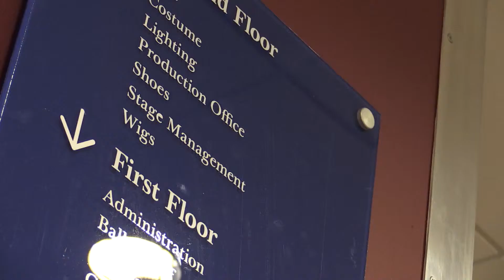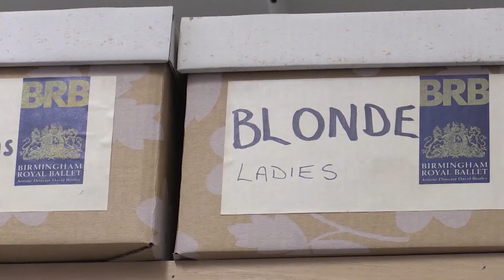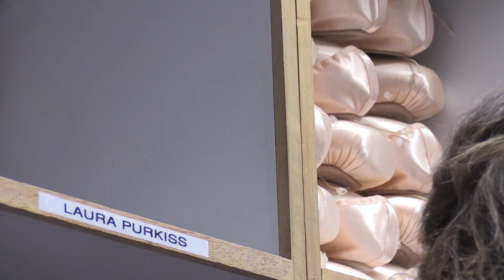The Midland - Birmingham Royal Ballet 25 years